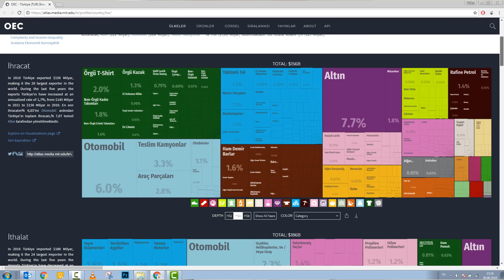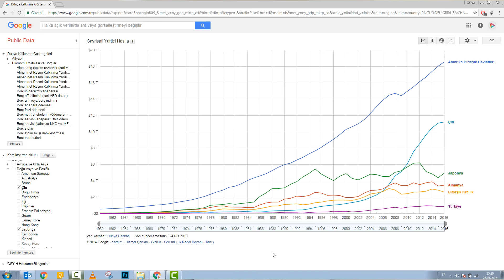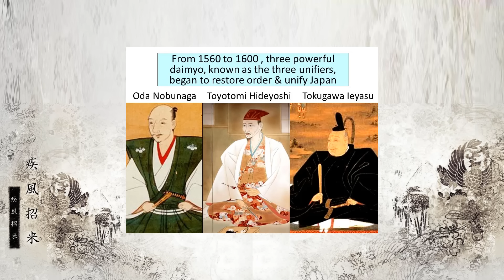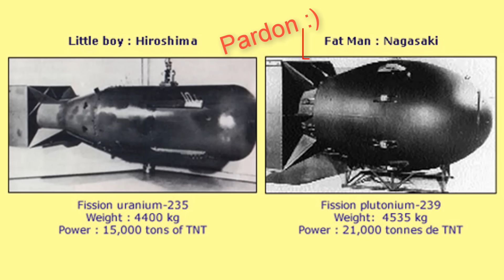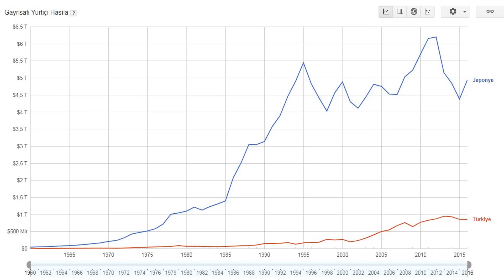JAPONYA TARİHİ - BİR SÜPER GÜCÜN DOĞUŞU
3. Büyük Süper Güç Japonya nasıl bugünlere geldi? Japonya 2 videoda ele alınacaktır. Bu video tarihini anlatmaktadır. Japonya hakkındaki 2. videoda ise "Nasıl ekonomileri büyüdü ve Gelecek hedefleri" konusu işlenecektir.